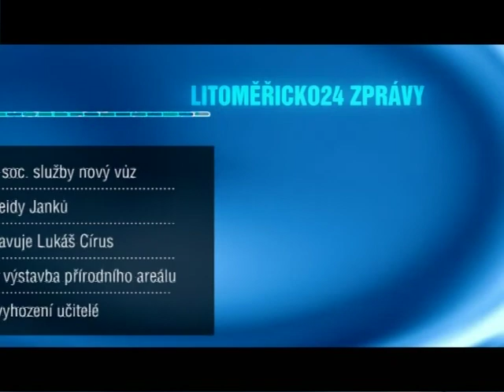Zprávy z Litoměřicka - 22. 2. 2012